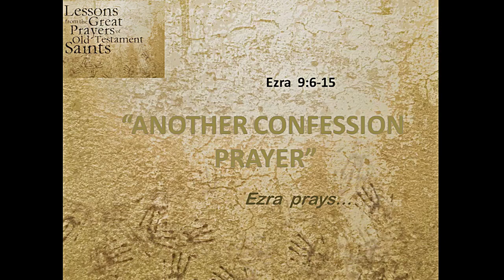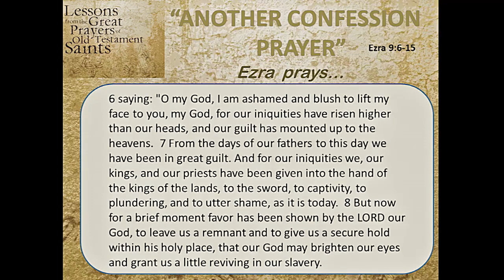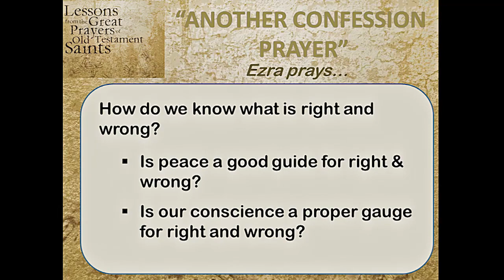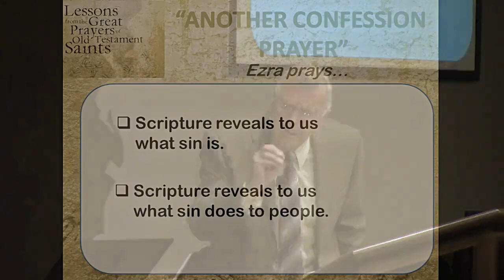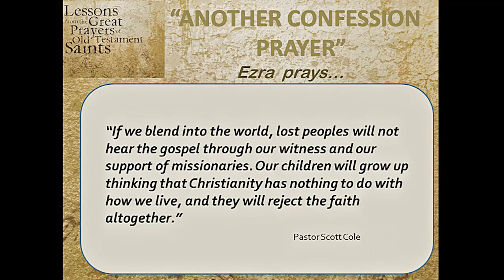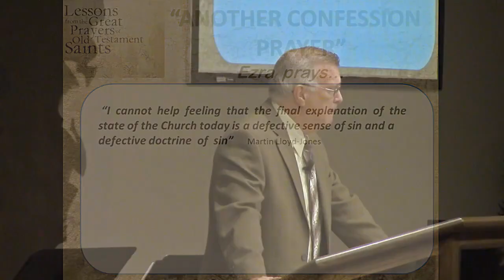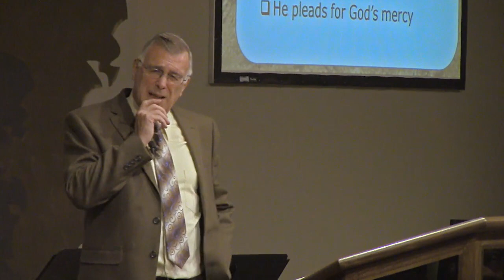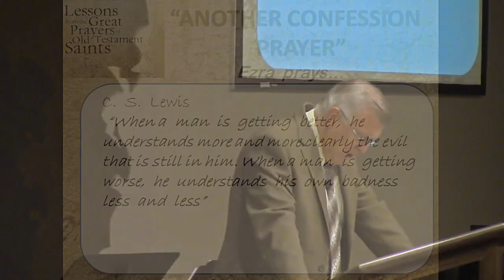Sermon: 06/04/2017: Another Confession Prayer How to Confess the Church's Sin by Tom Wright